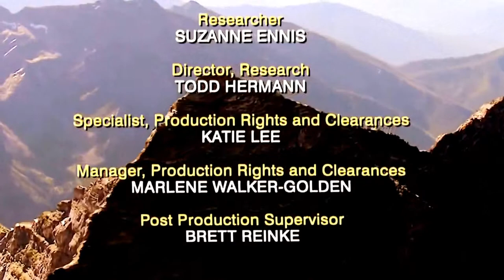National Geographic Full documentary Glacier National Park Full HD 1080p part 3